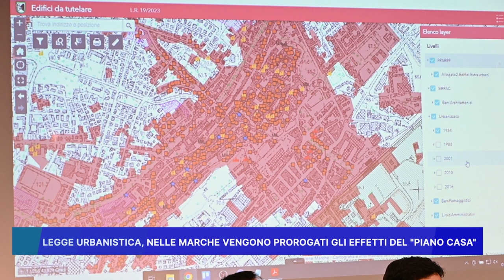LEGGE URBANISTICA: NELLE MARCHE VENGONO PROROGATI GLI EFFETTI DEL "PIANO CASA"